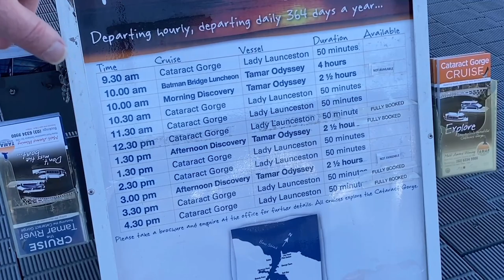what happened to Max on the strawberry farm | MAX AND HIM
Our 3rd day in Tasmania, Australia. Today We did a lot of sightseeing and the first place we went to a strawberry farm Max fell in the garden and got all his pants wet Alright, we continue to travel until the evening, so we go buy new jeans In the evening we went to eat dinner near the hotel in Launceston And the next day we checked out and flew back to Melbourne.